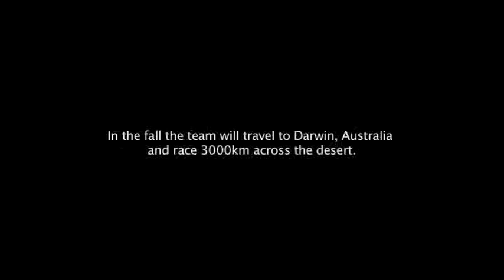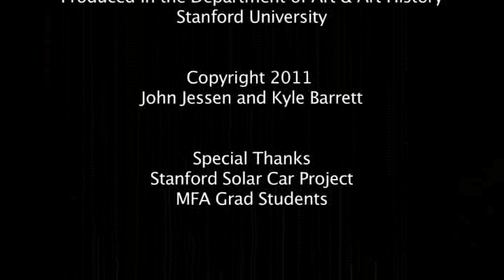Solar Chase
Documentary on the Stanford Solar Car Project